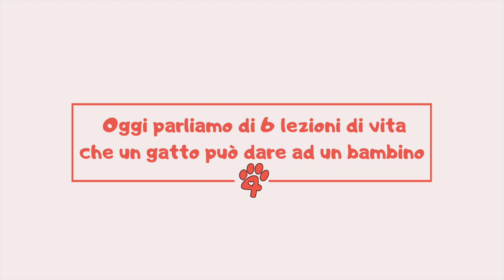Pets&Kids per A4Z - Oggi parliamo di 6 lezioni di vita che un gatto può dare ad un bambino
Nella scuola di Amore a quattro zampe, la maestra Camilla oggi ci svelerà 6 lezioni di vita che un gatto può dare a un piccolo umano: bambini, tutti in classe... si comincia!